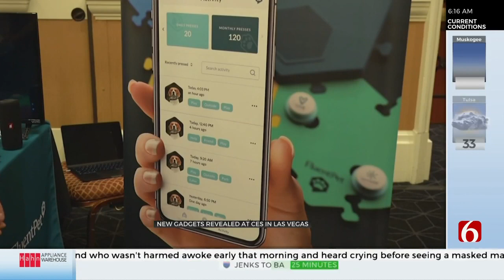CES 2023 Highlights: Wireless TV, Delivery Robots & Arnold Schwarzenegger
Tech companies of all sizes are showing off their latest products at CES, formerly known as the Consumer Electronics Show.